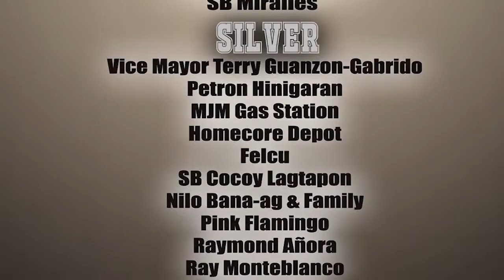HINIGARAN BATTLE OF THE BANDS - UNLEASH | Ralph & Dia Vlog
Lopez Jaena St., Brgy. 1,
Hinigaran, Negros Occidental
Philippines, 6106

Much thanks to Pinkzebra for our intro and outro song: "Walk Through Life" - feat. Benji Jackson